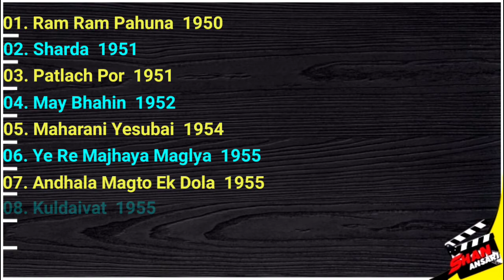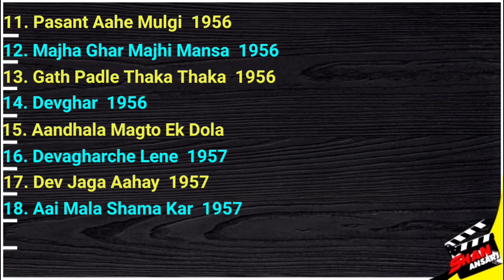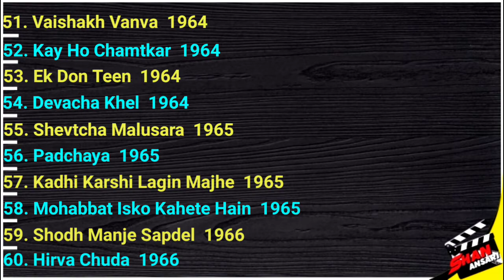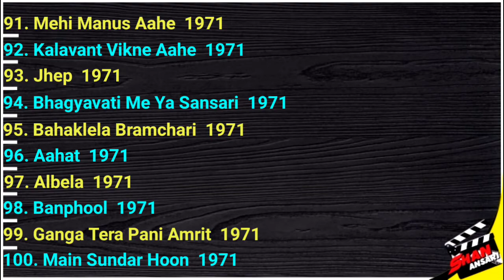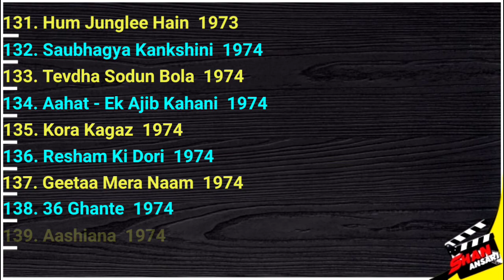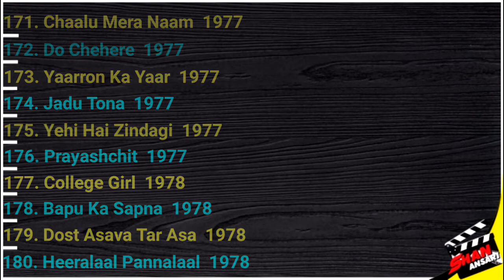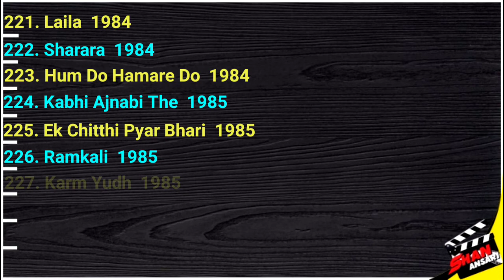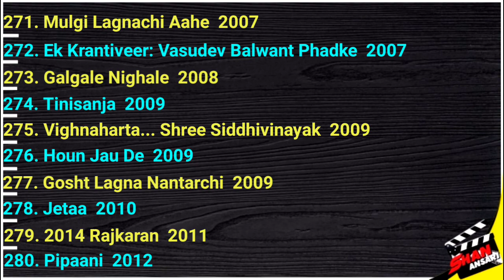Ramesh Deo - Movies List